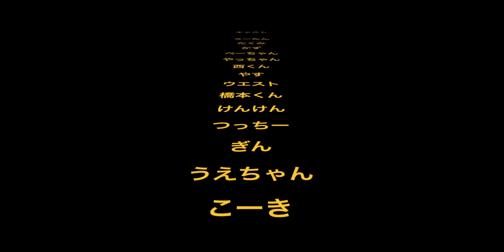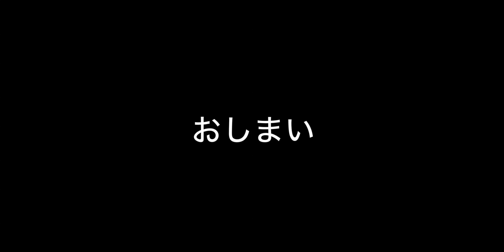BDC オリテン２０１３ ゲル・ゲリピ・ハライタス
オモロ